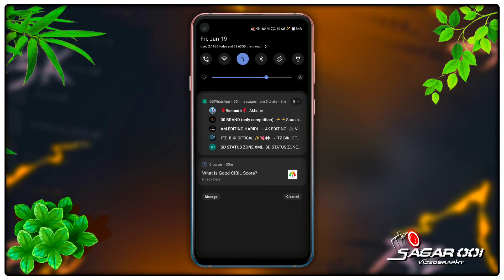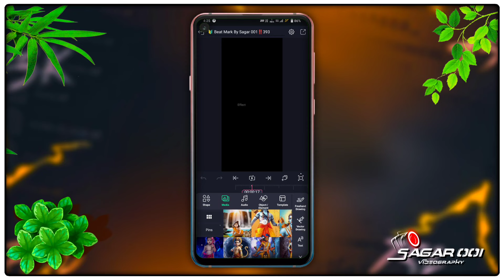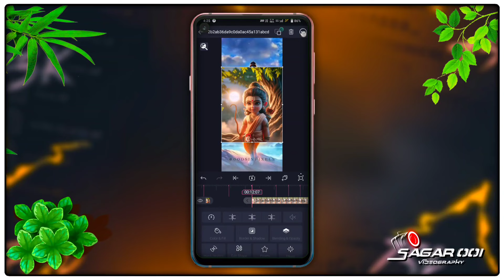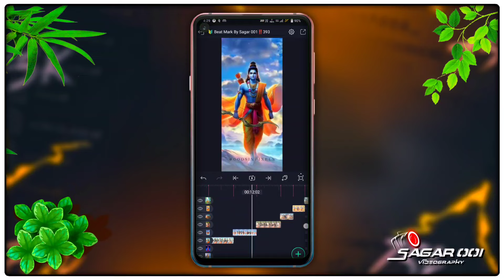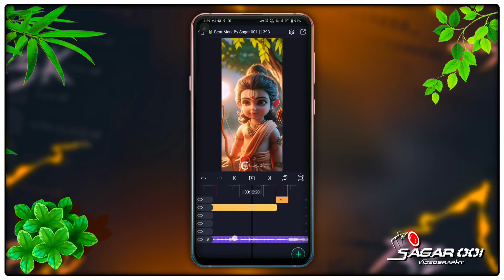♈ Jay Shree Ram Status Video Editing | Alight Motion Video Editing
📌 𝙋𝙧𝙤𝙟𝙚𝙘𝙩 𝘿𝙤𝙬𝙣𝙡𝙤𝙖𝙙𝙚𝙧 :-
      ( Project কিভাবে ডাউনলোড করবেন )

          📥 A̶l̶l̶ M̶e̶t̶e̶r̶i̶a̶l̶s̶ D̶o̶w̶n̶l̶o̶a̶d̶ L̶i̶n̶k̶s̶ ♻️

                        🎀 Others Video🎀

                                🔴 NOTES 🔴